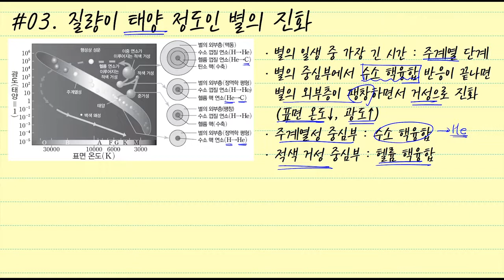[클립 지구과학] 질량이 태양 정도인 별의 진화